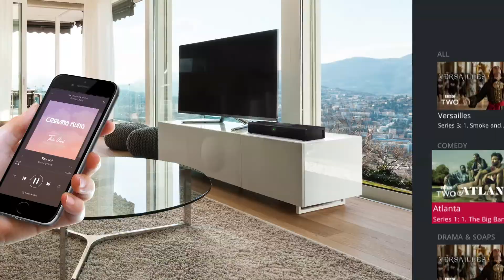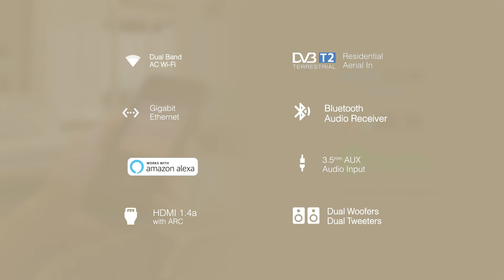SoundBox HD with Freeview Play